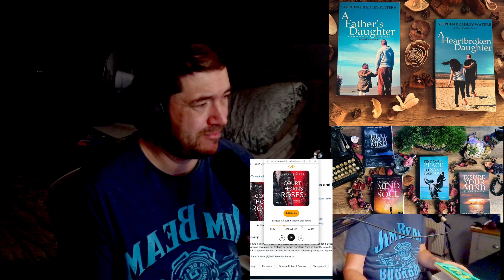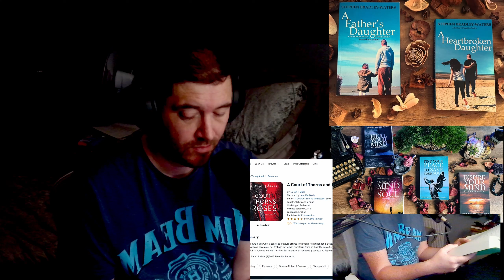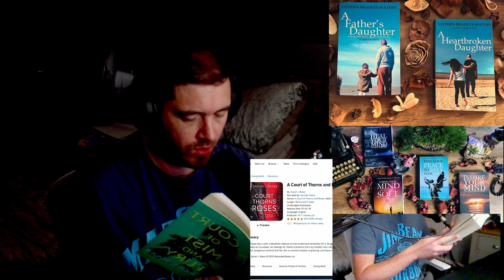Refunded ACOTAR Audiobook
As much as I enjoyed reading A Court of Thorns and Roses, the audiobook didn't have a similar vibe. The choice of narrator didn't suit the story's character or tone. Refunding creative purchases such as books isn't something I tend to do, but in regarding the audiobook I would never listen to it, preferring to read it myself.